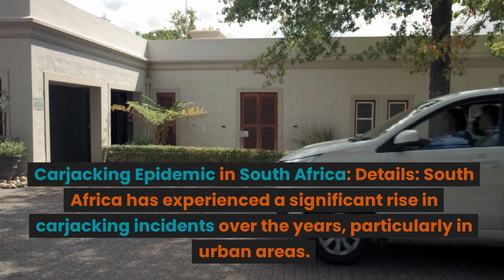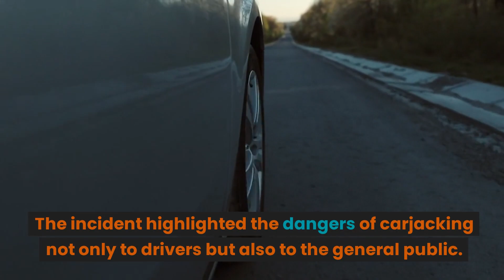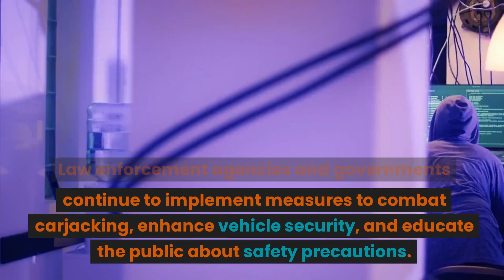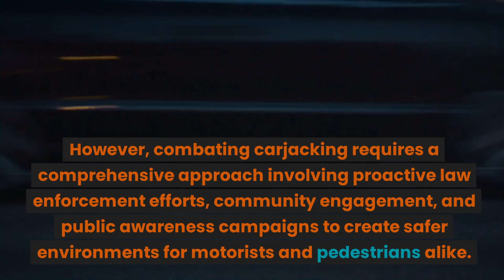Top Ten Car jacking In The World/World All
Carjacking remains a significant concern in various parts of the world, and its impact extends beyond the loss of property. Victims of carjacking may suffer physical injuries, psychological trauma, and financial losses. Law enforcement agencies and governments continue to implement measures to combat carjacking, enhance vehicle security, and educate the public about safety precautions. Additionally, advancements in technology, such as GPS tracking systems and car immobilizers, have helped in reducing carjacking incidents and improving recovery rates. However, combating carjacking requires a comprehensive approach involving proactive law enforcement efforts, community engagement, and public awareness campaigns to create safer environments for motorists and pedestrians alike.